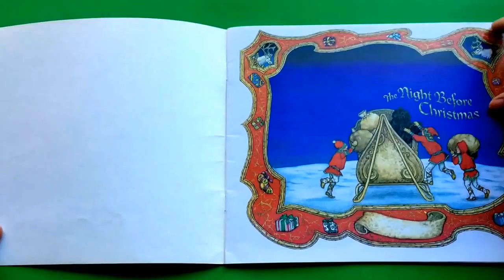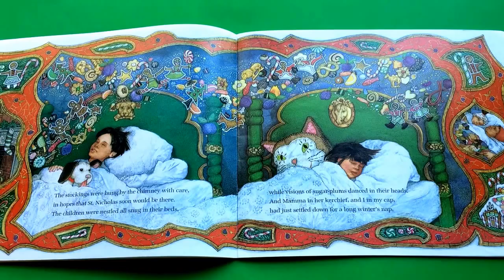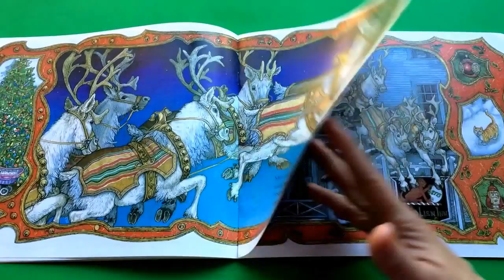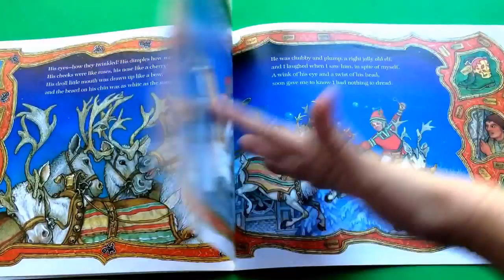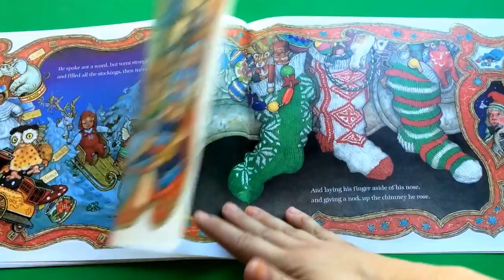Story Time: The Night Before Christmas